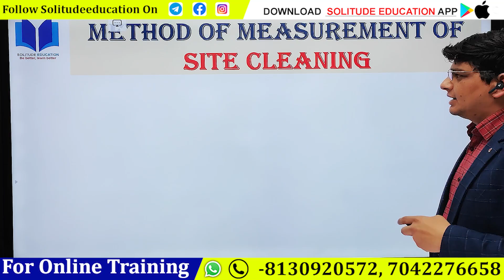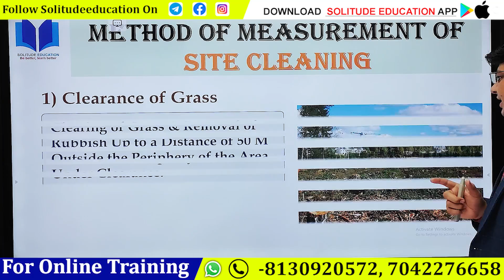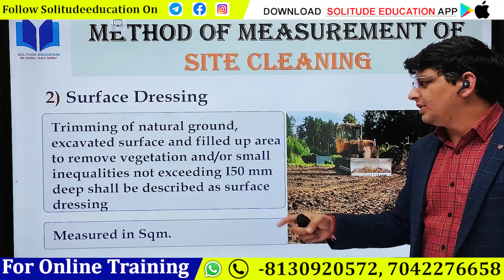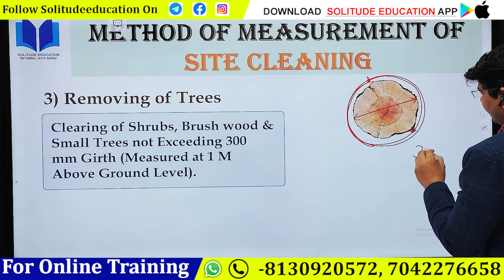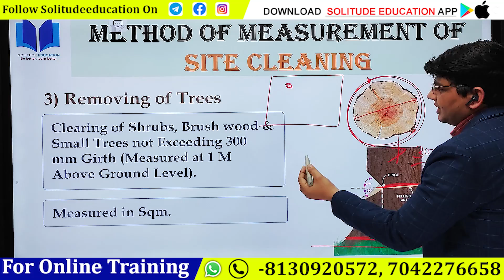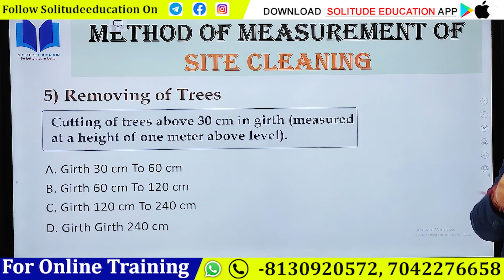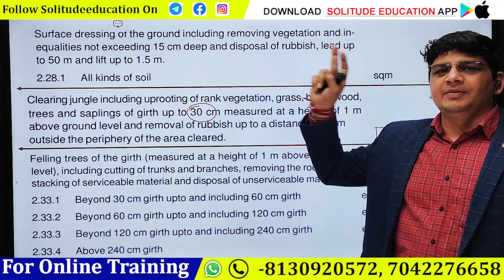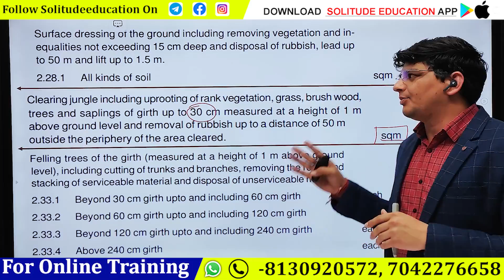IS 1200 Part 01 | Method of Measurement of Site Cleaning | Site Cleaning as per CPWD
Site Cleaning Measurement as Per IS 1200 & CPWD Work Specifications

About Video -
In this video, I have explained in Detail method of measurement of Site Cleaning as Per IS 1200 Part 01 & CPWD Work Specifications.